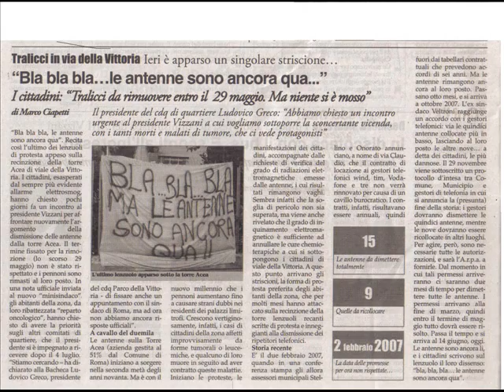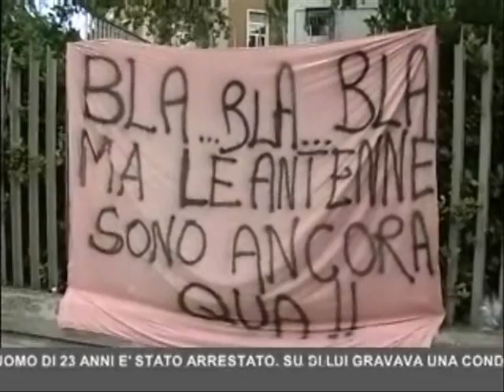Torre Acea: le antenne? sono ancora lì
La presa in giro per i cittadini continua: entro  e non oltre il 29 maggio 2008 le antenne sarebbero dovute essere rimosse come da accordi e invece sono ancora li. La gente protesta furiosa
L'accordo tra i gestori telefonici e il comune di Roma prevedeva la dismissione di 14 antenne entro e non oltre il 29 maggio 2008, ma le antenne sono tutte li al loro posto. Non è che i gestori si rifiutino di toglierle? (dubbio legittimo)

Su c'è un SERVIZIO VERAMENTE INTERESSANTISSIMO chiamato: "Il Parco della Sconfitta", che riassume in sintesi la vicenda di Viale della Vittoria, dal suo nascere ad oggi...

P.S.
In questo vecchio filmato del 7 luglio 2007 - Via Paolo Orlando disalberata) si vede vicino al semaforo la Torre Acea con le antenne GIA' "A B U S I V E" allora, perchè il contratto di locazione era già scaduto il 30/06/07 e non rinnovato dall'Acea.